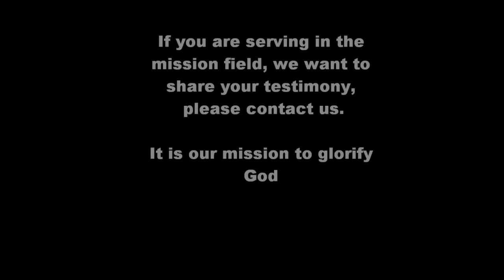Pakistan Mission Field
As we go about our daily lives, many of us are unaware of the mission work that is taking place on the front lines of the mission field around the world. We are excited to share these stories as we receive emails from God's workers asking for prayer. We also believe that prayer is power and the more prayer, the more power.
The least we can do to support the mission field work is to pray for them. We do pray for them, but we want more people to pray as they work for the Lord.
These videos are designed to inspire others to get involved in mission work, but more importantly, they are designed to make you aware of the work going on around the world, and hopefully you will be inspired to support this work as it is a labor of love and sacrifice.